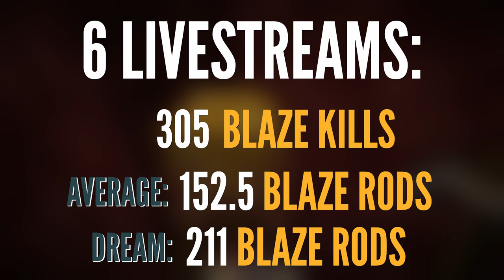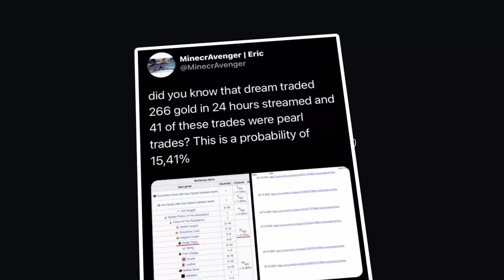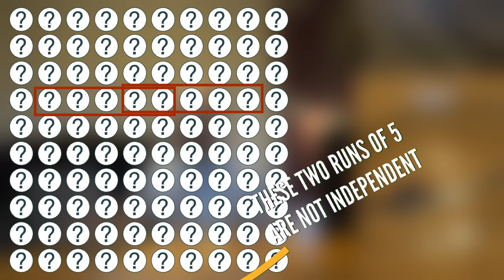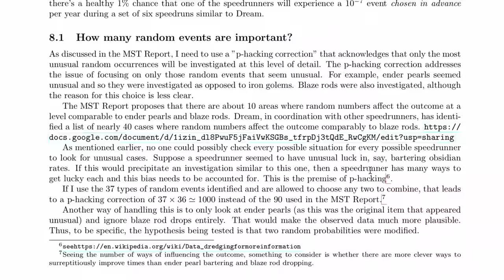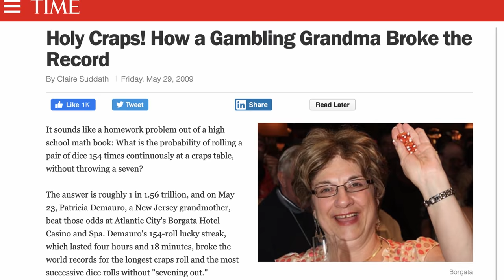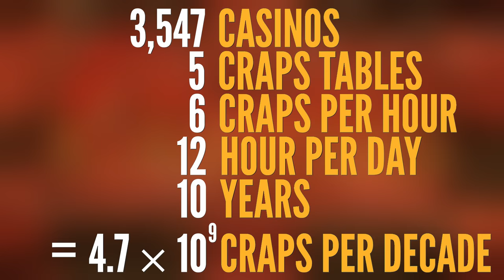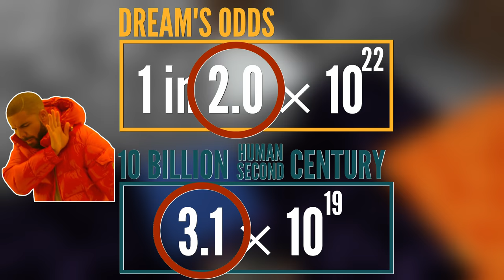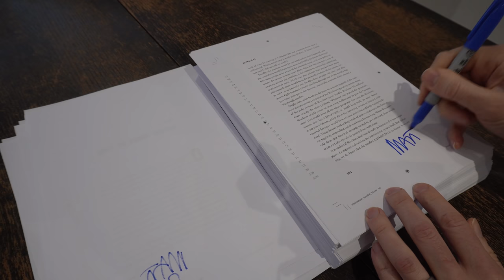How lucky is too lucky?: The Minecraft Speedrunning Dream Controversy Explained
"Holy Craps! How a Gambling Grandma Broke the Record"

Number of casinos in the world in 2011: 3,547

Roulette records.

CORRECTIONS
- At 09:08 I say “1 in 110 trillion” when I meant to say “1 in 110 billion”. The number on the screen is correct, it was just a verbal slip-up.
- At 25:27 I showed the 118 craps record as “1 in 1.2 × 10^9” when it should be “1 in 2.2 × 10^9”. The voiceover says the correct number.
- I slip and “more likely” instead of “less likely” at 33:47 (I think I may have even been going for “more unlikely”). But everything in the screen is correct.
- Let me know if you spot any more mistakes!

Endless filming by Matt Parker
Editing by Alex Genn-Bash
Some graphics by Ben Sparks
Minecraft consultancy by Oliver Dunk